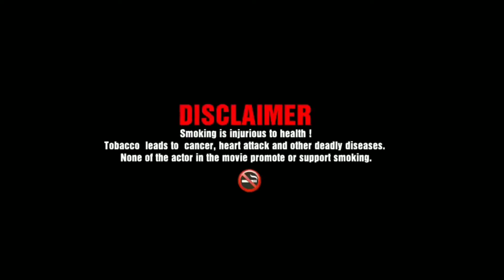Tadapne pe mere na phir tum haso ge kabhi dil kisi se laga kar to dekho song perfome by najmudin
Najmudin Aarya